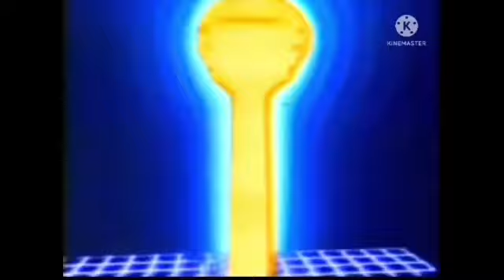Everything Has Fallen Into Juicy Video (1)